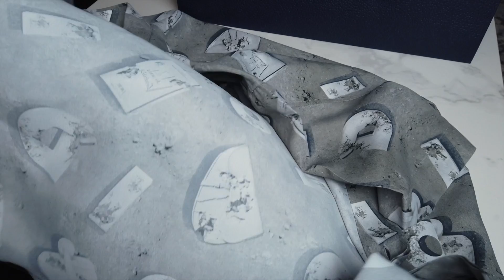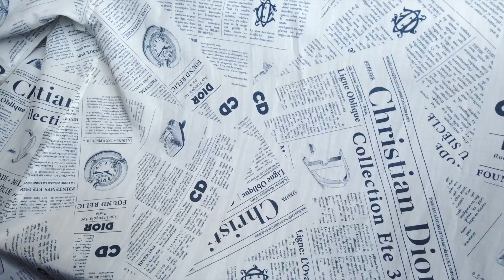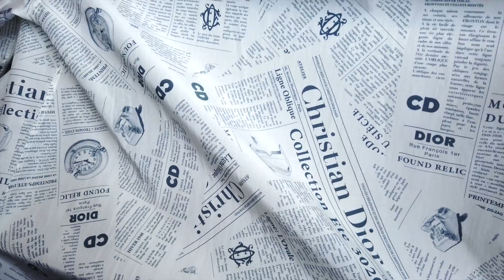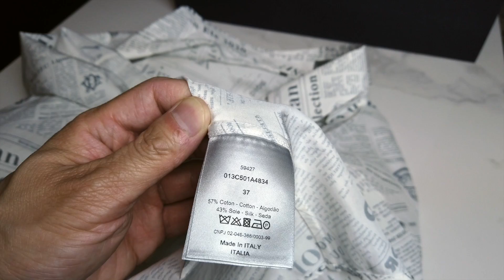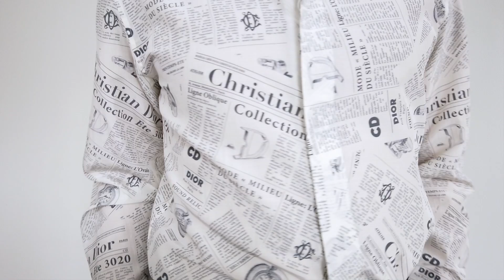Dior Mens Summer 2020/SS20 Shirts in Collaboration w/ Daniel Arsham: Overview & Try-on (Dior Homme)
Here are the two shirts I picked up from the summer collection during my Paris haul back in January 2020.

Gray Technical Canvas Short-Sleeve Shirt: $990
White Cotton and Silk Poplin Long-Sleeve Shirt: $1000